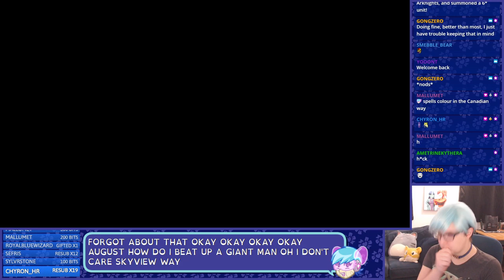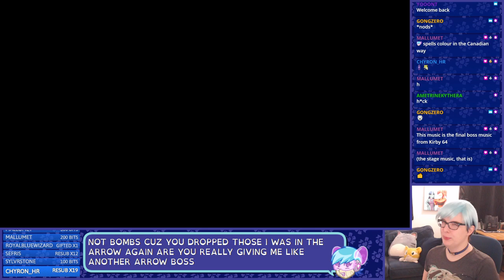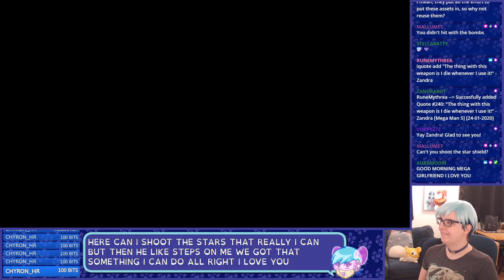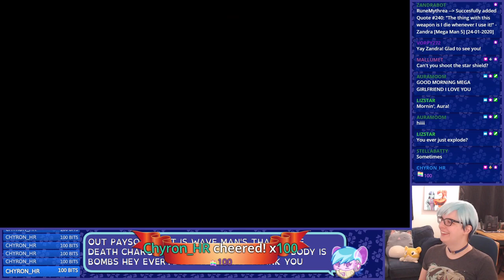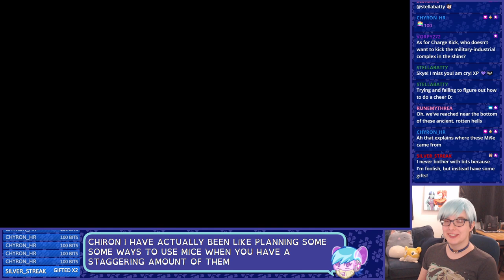GOOD! MORNING! MEGA MAN! - Rockman 5 Wily's Dream Space #6